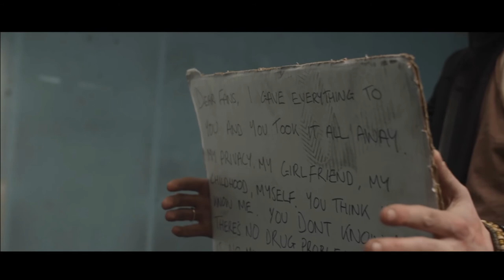Class of 2020 Student Films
Produced, written, directed by Laura Way and Bodecii Film.